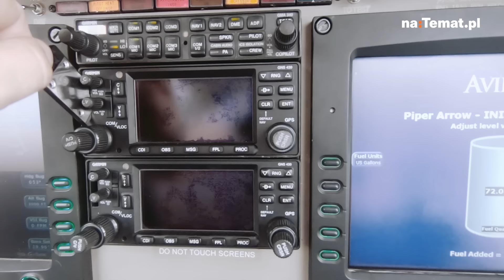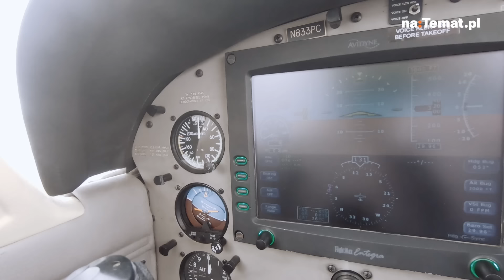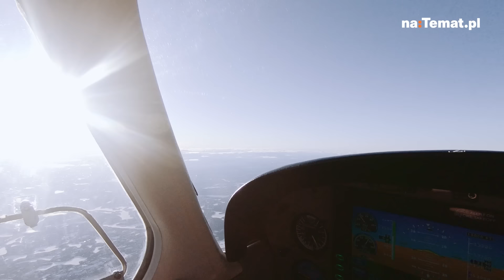"Przy wodowaniu raczej nie mamy szans". Tak polscy piloci transportują małe samoloty nad oceanem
Dominik Punda, doświadczony pilot rejsowy, który co jakiś czas wsiada w malutkie samoloty i tam, gdzie inni latają Boeingami i Airbusami, on dzielnie ciśnie takim maluchem. Poznajcie kulisy pracy tzw. "ferry pilotów", którzy przeprowadzają małe samoloty ze Stanów Zjednoczonych do Europy.

Pierwsze pytanie, które przyszło mi do głowy, gdy dowiedziałem się, czym po godzinach zajmuje się Dominik, mogło brzmieć tylko w jeden sposób. Jak wielkie "cojones" trzeba mieć, by zrobić coś takiego? – Duże – odpowiedział mój uśmiechnięty rozmówca.